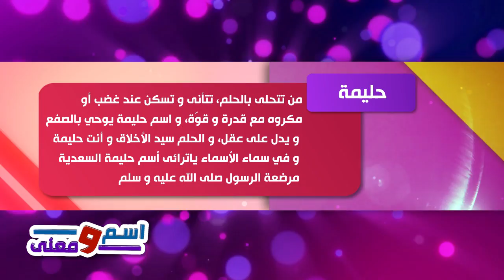حليمة - اسم ومعنى | طيور الجنة